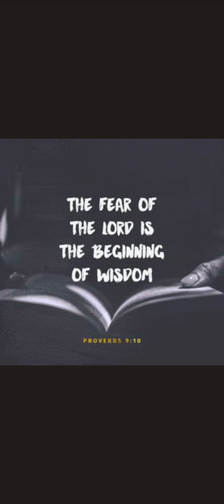PT.2 IT ALL STARTS WITH FEARING THE LORD!!!! 😨😱😨